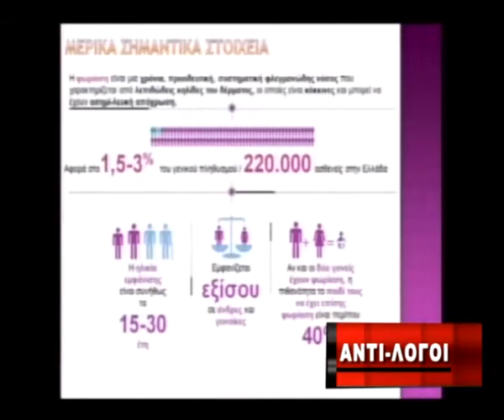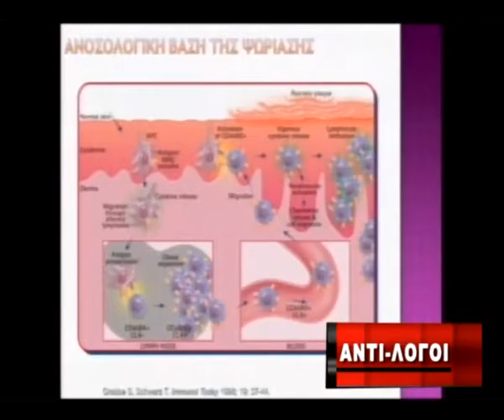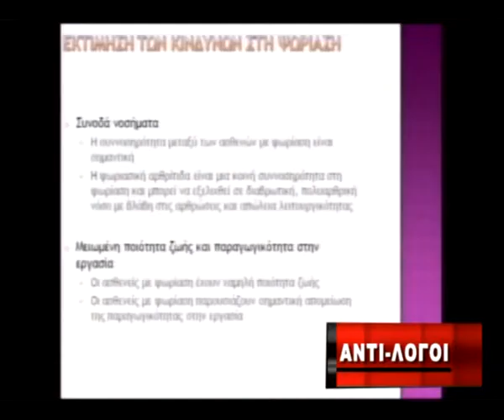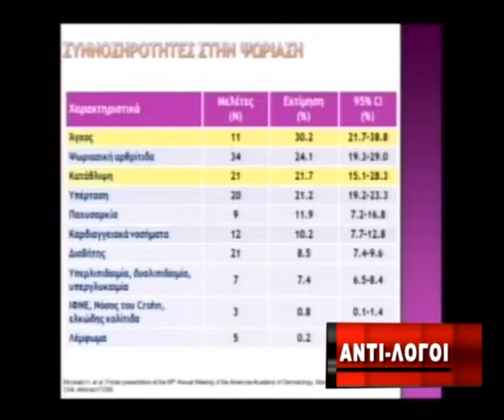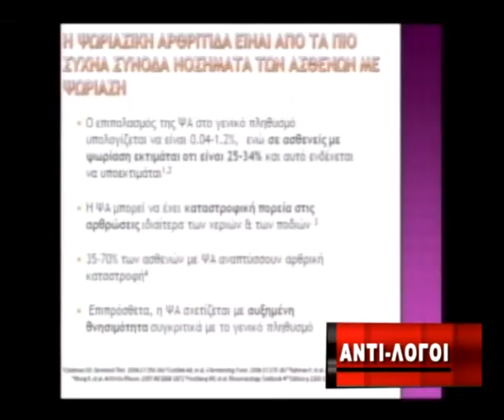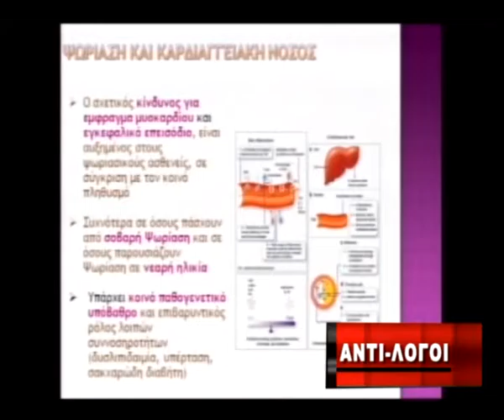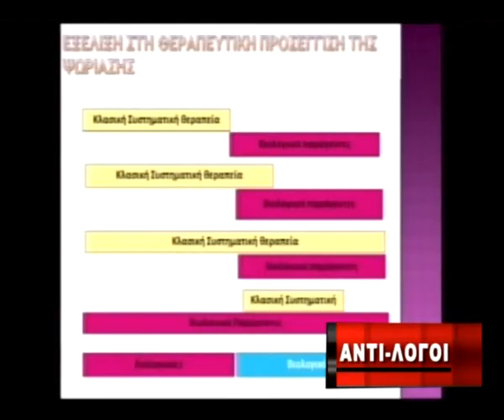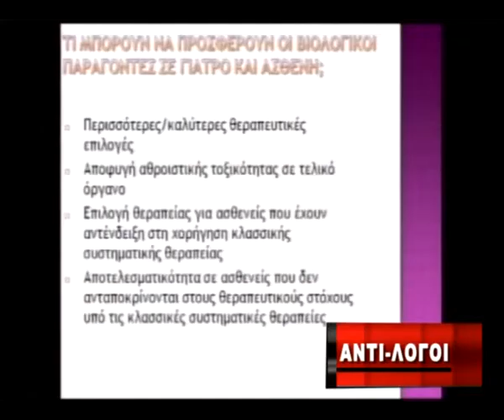ΕΚΠΟΜΠΗ ΑΝΤΙΛΟΓΟΙ TVKOSMOS